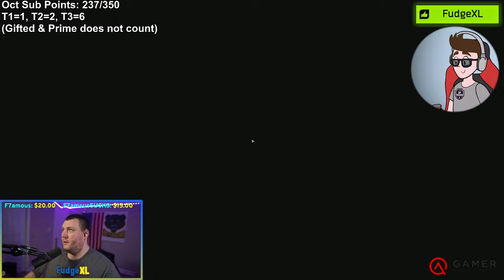INSANE CLUTCH | EFT Funny Moments & Fails ESCAPE FROM TARKOV Ep.89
Hello guys, and welcome back to episode no. 89 of me reacting to your funny clips and best moments.

(All members would get access to my videos without my reaction +  other perks.)

How to submit clips:
Complete this form with your name and download link for the clip
And that's it, you will be in the next video!